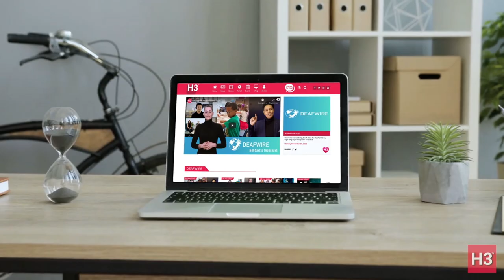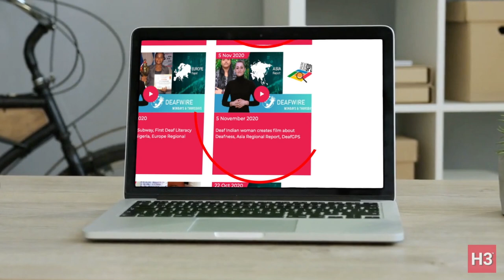WORLDSIGN WEEK | 8 October 2021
1. WORLD: Social media down!
    2. INDIA: Payments for every COVID-19 death
    3. CUBA: Baseball players defect
    4. RUSSIA: Film crew to make movie in space